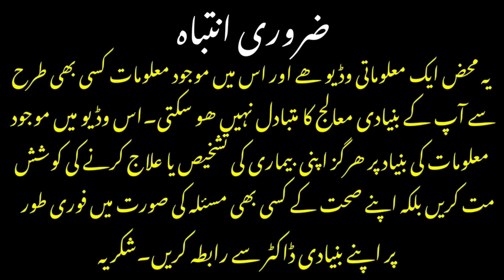Health Benefits Of Desi Ghee | Desi Ghee Khane Ke Fayde | Desi Ghee Khanay Ka Sahi Tarika | dr afzal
Desi Ghee is used in pakistani and Indian traditional cuisines.but when it's cooked at high temperature it loses some of its benefits but taking one teaspoonful of desi ghee before meal once a day has got many benefits which are discussed in this video.